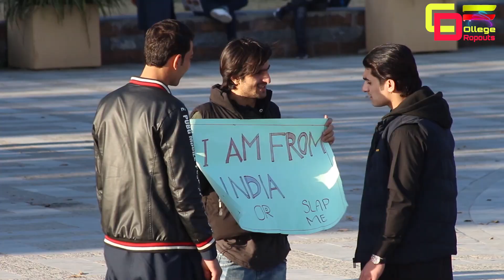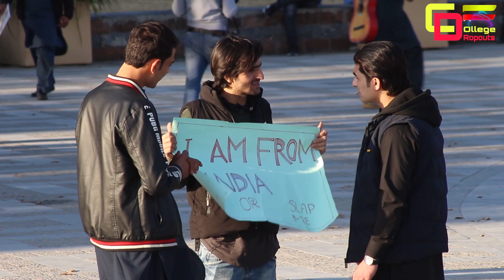I am From India Hug me or Slap me __ Indian guy want Hug in Pakistan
plz share the video and show love
We Upload All Content With Everyone's Permission.
this is just for fun not want to hurt anyone.